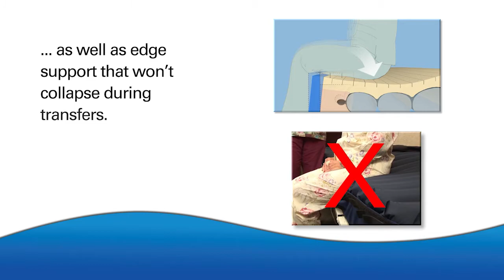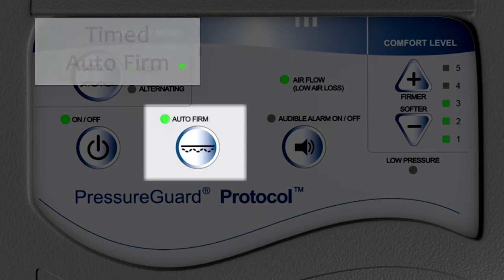Span-America's PressureGuard® Protocol®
The PressureGuard® Protocol® provides an unmatched combination of microclimate management, pressure redistribution, ease of use and patient/caregiver safety. Its efficient design generates substantially less heat and noise than traditional “roll-up” low air loss surfaces while consuming less power.